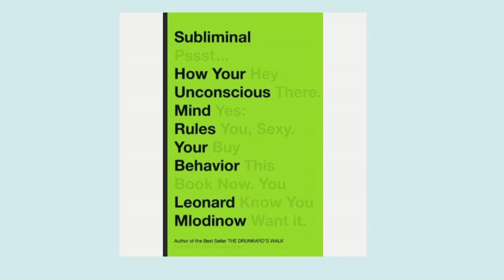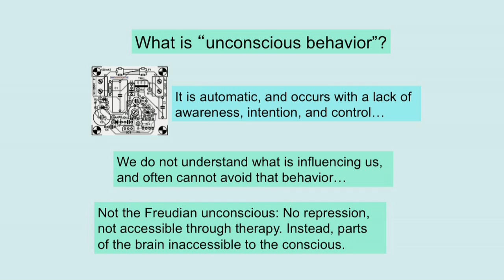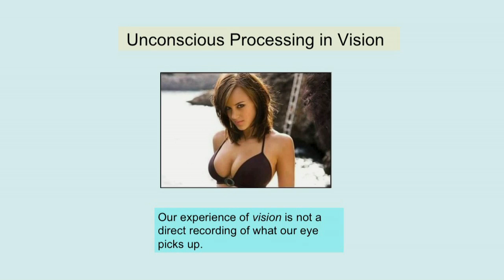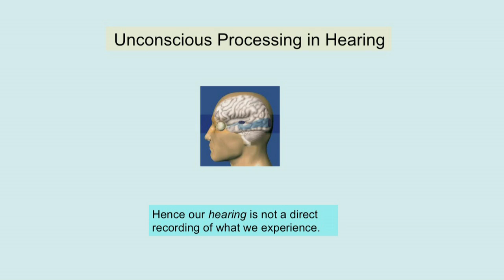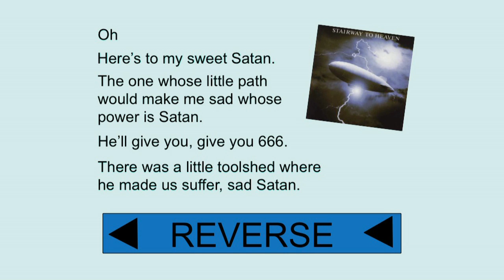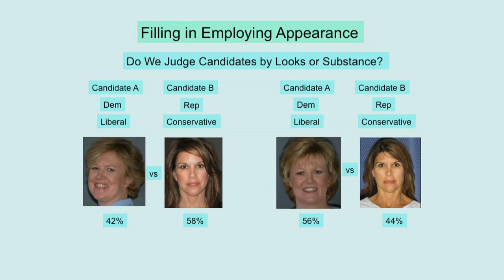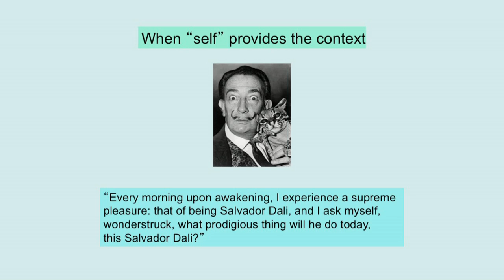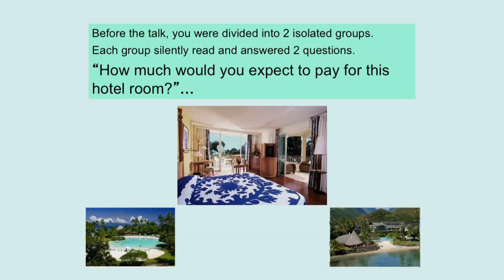Subliminal: How Your Unconscious Mind Rules Your Behavior | Leonard Mlodinow | Talks at Google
Every aspect of our mental lives plays out in two versions: one conscious, which we are constantly aware of, and the other unconscious, which remains hidden from us. Over the past two decades researchers have developed remarkable new tools for probing the unconscious, or subliminal, workings of the mind. This explosion of research has led to a sea change in our understanding of how the mind affects the way we live. As a result, scientists are becoming increasingly convinced that how we experience the world--our perception, behavior, memory, and social judgment--is largely driven by the mind's subliminal processes and not by the conscious ones, as we have long believed.